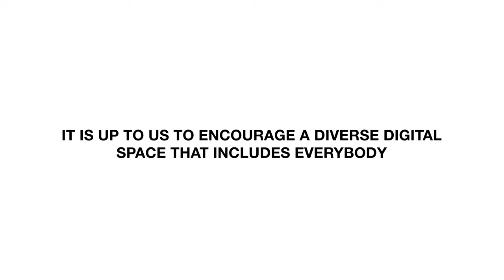NOW LOADING | COLLUSION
Introducing COLLUSION Now Loading, a limited edition drop inspired by the world of gaming. Created with an extraordinary group of gamers, COLLUSION Now Loading encourages a diverse digital space that includes everyone. If we can achieve this goal online, we can make real changes to the world we live in.